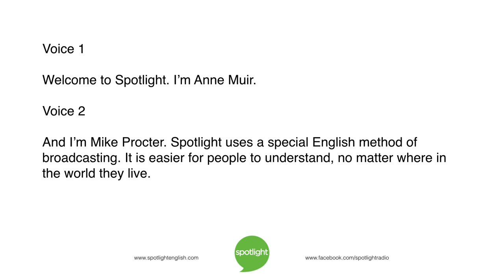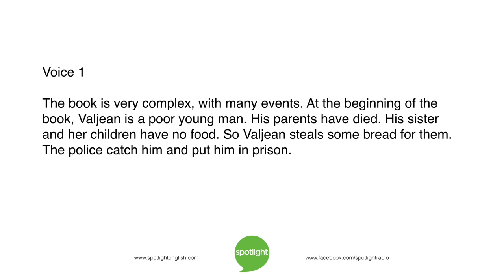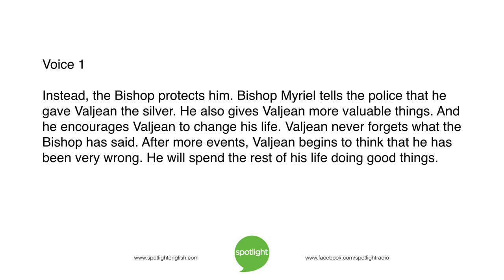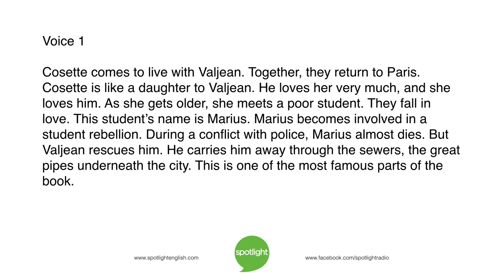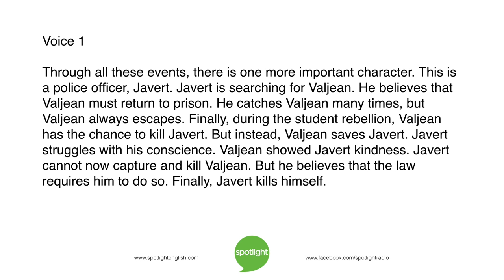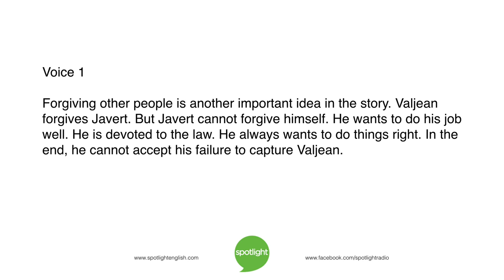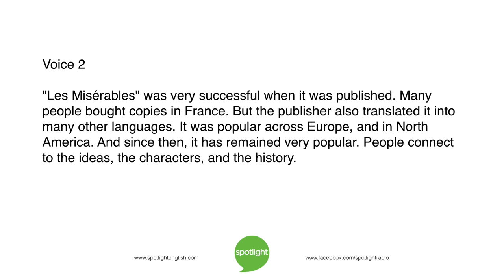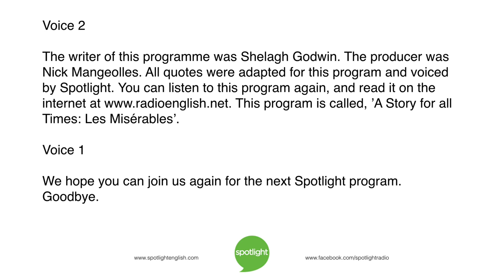A Story for all Times: Les Miserables | practice English with Spotlight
Anne Muir and Mike Procter look at the famous French book "Les Misérables". Why does it continue to be so popular?